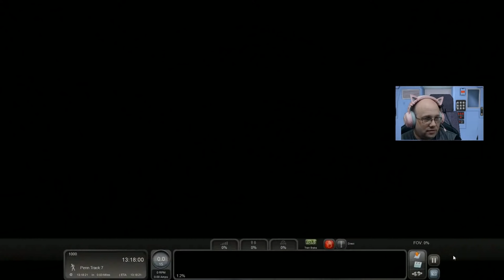Train Simulator 2021 - National Train Day!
Join Matt for a run along NEC Washington Baltimore, and the New York Hudson Line celebrating Amtrak's 50th on National Train Day in Train Simulator 2021!